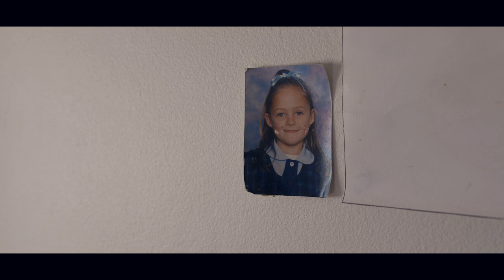Bree | Photo Studio Diaries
"I love to be able to doll up and express myself in a way that I feel comfortable"

Watch Bree's transformation unfold as she discovers a different side of herself.

New to our channel?

- About The Photo Studio -

The Photo Studio is a fashion and portrait photography studio that welcomes people of all ages, looks, and backgrounds.